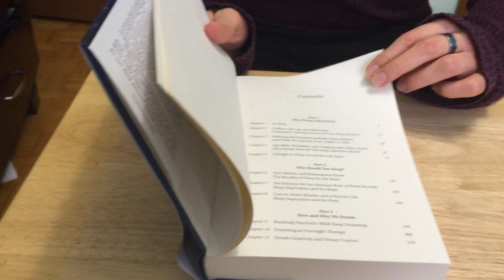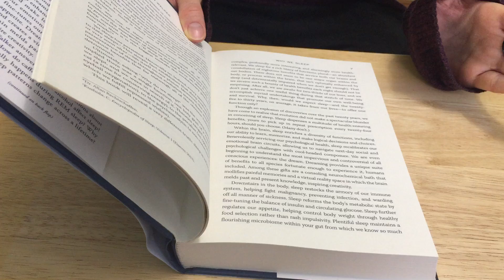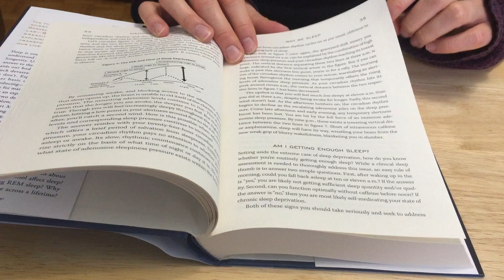How to Get Into The Habit of Reading